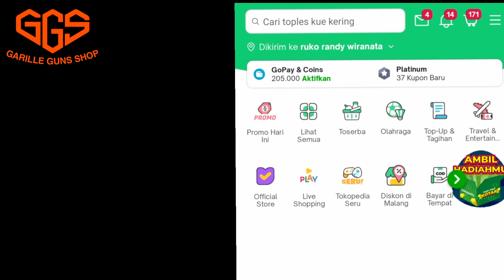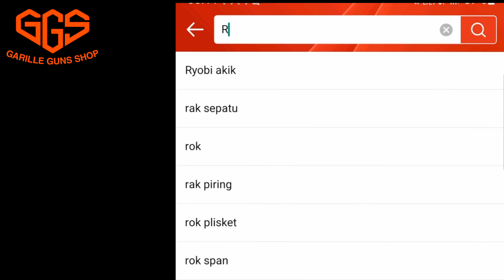DISCOVERY MANTAP DAN MURAH